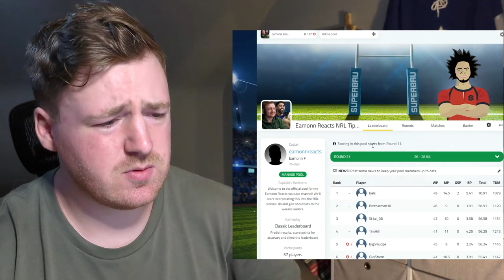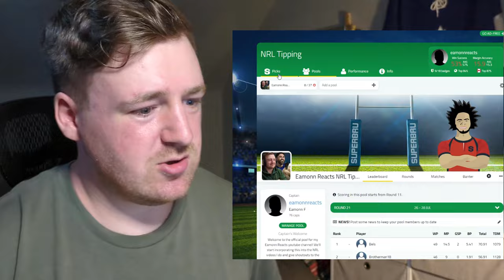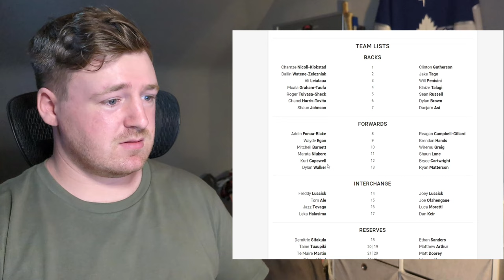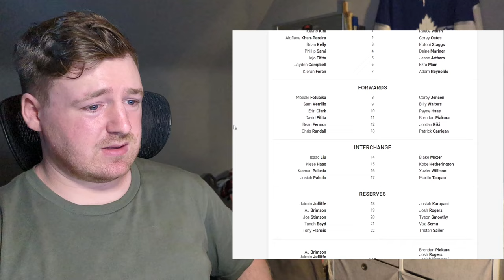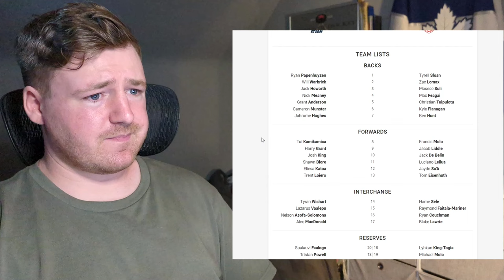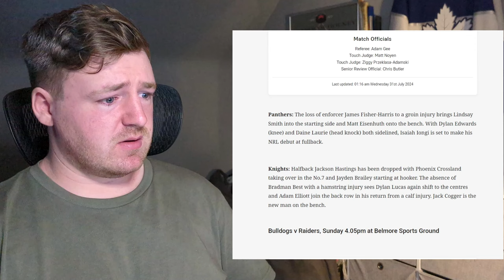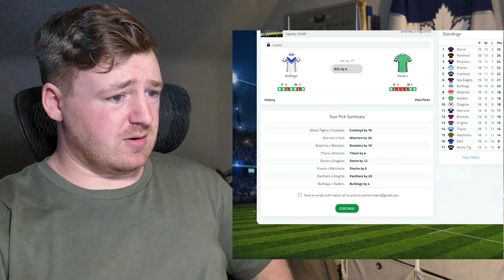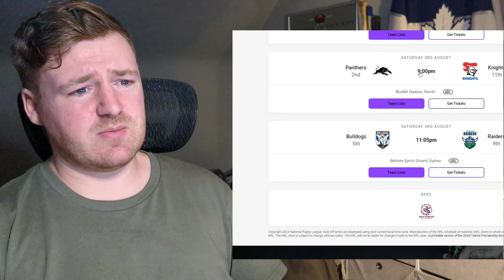Hockey Fan Makes His NRL Round 22 Tips + Round 21 Review - JOIN UP NOW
Welcome to the round 22 edition of my NRL tips! We go over last weeks results, take a look at the standings, and make our picks. Been lots of fun so far and am hoping for another great week of games and signups.

Timecodes:
0:00 Intro
1:32 Round 21 Recap
4:00 Round 22 Tips
13:55 Outro